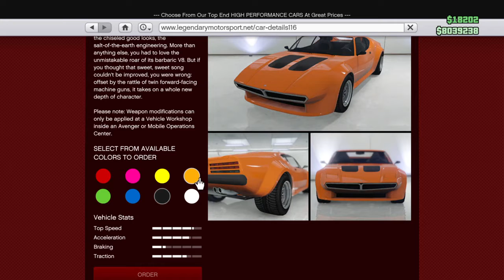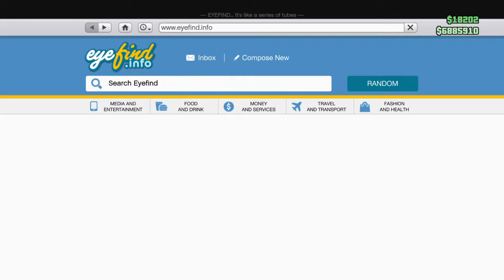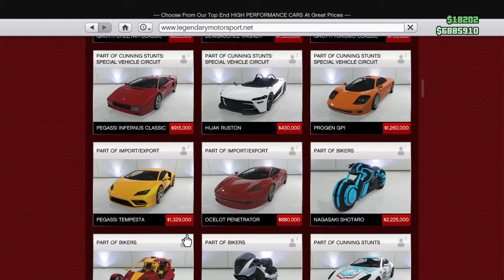The new vehicle and full upgrade (DONT BUY)